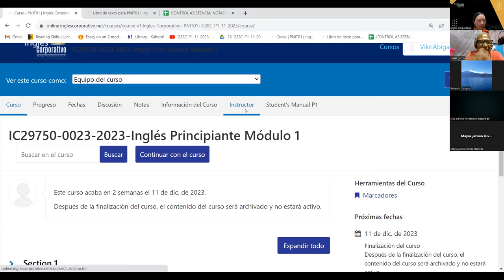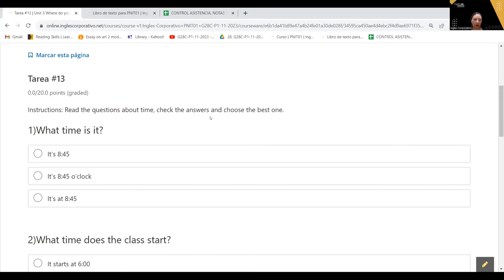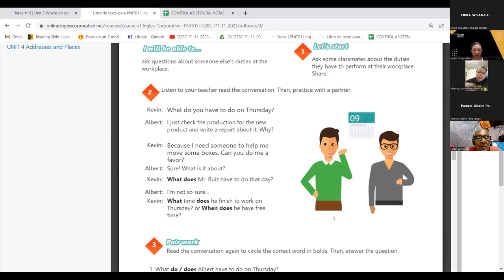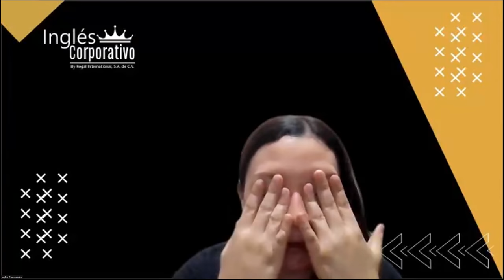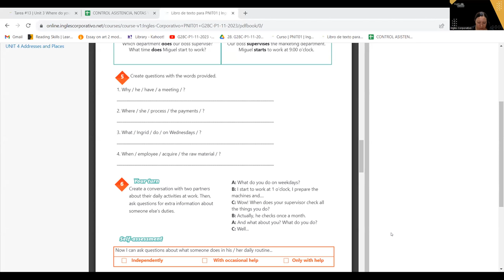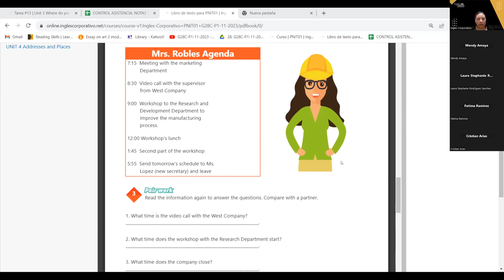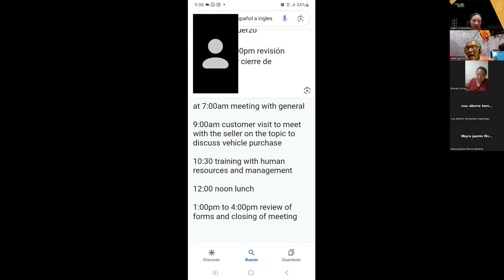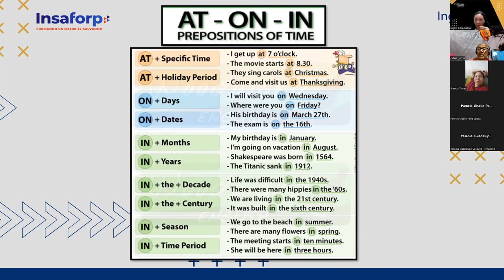SESION 14-30-11-23-IC29750-0023-2023-AREVALO-HOW TO USE PREPOSITIONS OF TIME